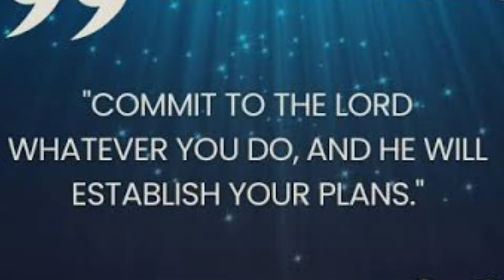Magkano ang Presyo ng Pvc Ceiling • Pvc Ceiling Updated Price • Magkano ang Pvc Ceiling • Judd Rios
Magkano ang Presyo ng Pvc Ceiling
latest price ng pvc Ceiling
Presyo ng pvc Ceiling

Sa video na ito ay nag I babahagi ang Latest na presyo ng pvc Ceiling panel upang makatulong sa inyong pag Budget.
Ang video na ito ay nag nanais magbigay kaalaman at inspirasyon sa mga gawaing pang Construction